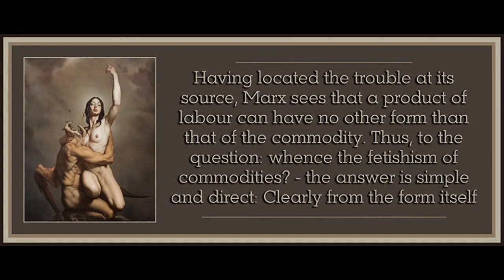Chapter 6 from Marxism & Freedom by Raya Dunayevskaya